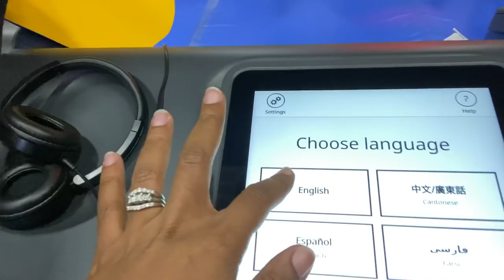My Ballot Messed Up 🤦🏾‍♀️| 2020 Vlog #70 | That Chick Angel TV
Mommy Confessions
And everywhere podcasts are found!